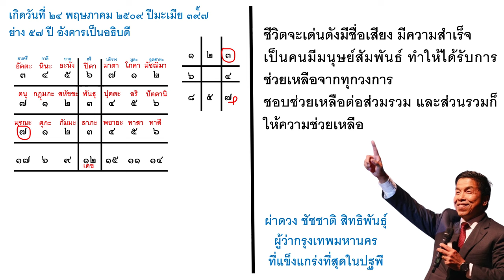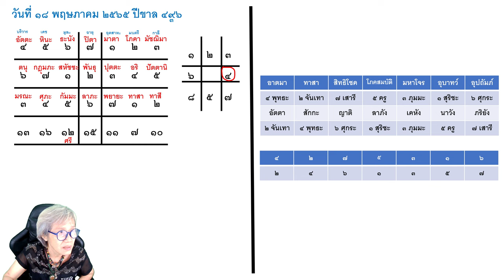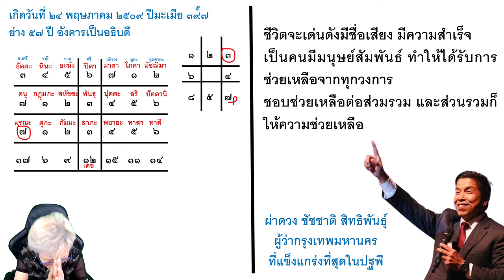เรียนดูดวงออนไลน์ หมอพบพร สอนดูดวงฟรี เลข 7 ตัว ตอนที่ 13 ผ่าดวง ชัชชาติ สิทธิพันธุ์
ช่องหมอพบพร สอนดูดวง ได้จัดทำขึ้นเพื่อจุดประสงค์ในการเผยแพร่วิชาที่ได้ร่ำเรียนมาจากสมาคมโหรแห่งประเทศไทย รวมถึงถ่ายทอดประสบการณ์ในการพยากรณ์ดวงชะตามากว่า 30 ปี ให้กับผู้ที่ต้องการแก้ไขปัญหาชีวิต รวมทั้งผู้ที่ต้องการศึกษา วิชาพยากรณ์ศาสตร์เพื่อนำไปประกอบวิชาชีพ (เผยแพร่เพื่อเป็นวิทยาทาน)